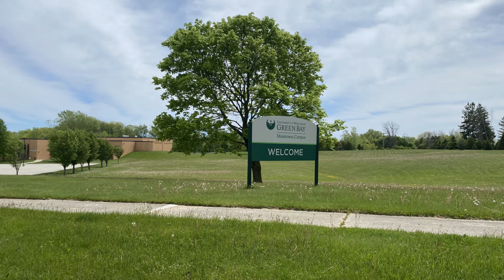UWGB Manitowoc Campus